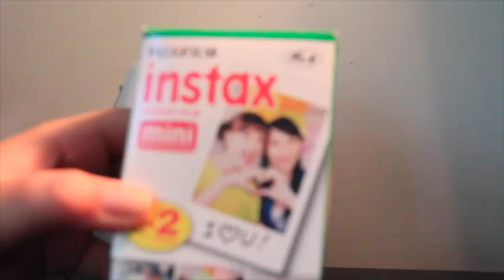Resenha & Review da Instax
Oiie meninas, tudo bom?... Hoje vim aqui falar sobre a minha Instax... Vamos conferir?

Beijão !